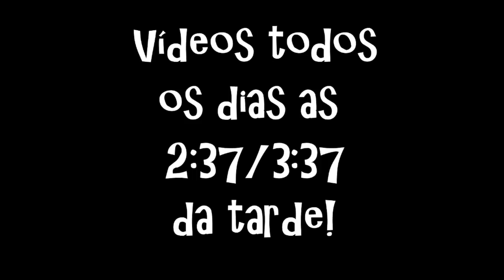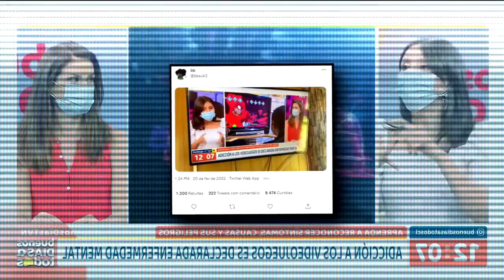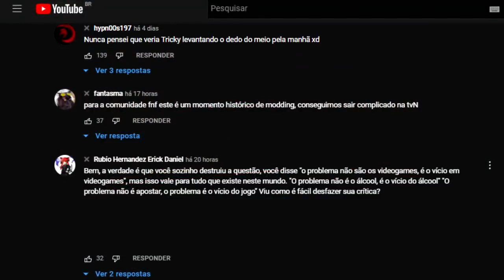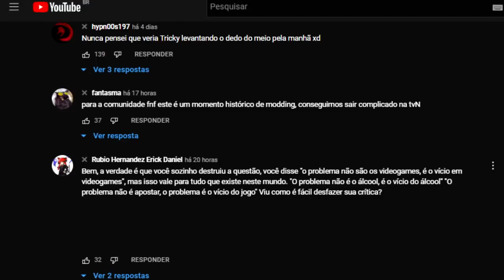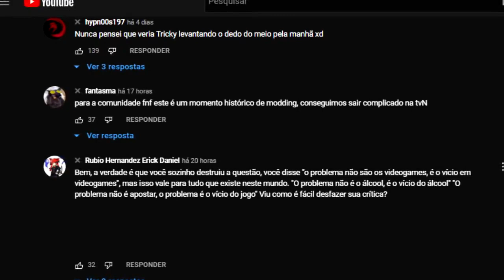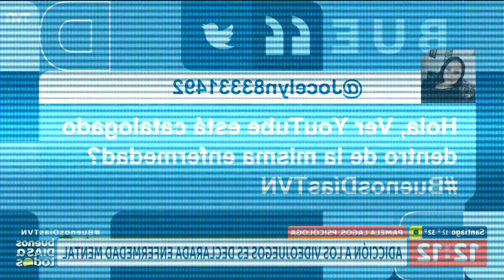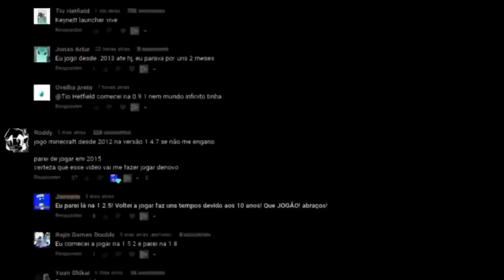TV RECORD LIKE ATACA FRIDAY NIGHT FUNKIN ("Faz mal a crianças")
FRIDAY NIGHT FUNKIN é com certeza um jogo do momento! Todo santo dia muitos fãs estão indo secos procurando tudo quanto é conteúdo sobre o classicão imediato do boyfriend, girlfriend, pico e outros! E depois de irem no twitter me avisar, descobri que um programa de televisão atacou o friday night funkin, colocando imagens dele num programa que fala de vício de jogos, e hoje, daremos uma olhada nessa situação. Eu sou Joe, e esse é o meu canal, Joeveno.

A História da FRIDAY NIGHT FUNKIN? Tem
Evolução de FRIDAY NIGHT FUNKIN?  Tem
Jogos de FRIDAY NIGHT FUNKIN? Tem
Novo jogo FRIDAY NIGHT FUNKIN? SIM!
Fim do FRIDAY NIGHT FUNKIN? Não
Segredos FRIDAY NIGHT FUNKIN? Sim
Curiosidades FRIDAY NIGHT FUNKIN? Sim
Easter Eggs FRIDAY NIGHT FUNKIN? Sim
Among US? Meu canal é relacionado a ele.
A verdade sobre FRIDAY NIGHT FUNKIN? Sim
Referências Escondidas FRIDAY NIGHT FUNKIN? Sim
Coisas que você não sabia sobre FRIDAY NIGHT FUNKIN? Sim
Novo FRIDAY NIGHT FUNKIN? Sim
Novos jogos FRIDAY NIGHT FUNKIN 2021? sim!
Novidades FRIDAY NIGHT FUNKIN? Sim
Jogos antigos FRIDAY NIGHT FUNKIN? Sim
Jogos FRIDAY NIGHT FUNKIN celular fraco? Sim!
FRIDAY NIGHT FUNKIN android? Tecnicamente!
Queda do FRIDAY NIGHT FUNKIN? Não
FRIDAY NIGHT FUNKIN Segredos? Sim
FRIDAY NIGHT FUNKIN jogos antigos? Sim
FRIDAY NIGHT FUNKIN todos os jogos? Sim
Musicas do Friday Night Funkin? TEM!
Friday Night Funkin músicas? Acho bizarro terem perguntado isso, falei acima kkk
Personagens secretos do Friday Night Funkin? Sim!
Novos personagens Friday Night Funkin? Sim!
Personagens Week 7 friday night funkin? Sim!
Personagens Week 8 Friday Night Funkin? Sim!
Ritz Friday Night Funkin? Sim!
Lemon Demon Friday Night Funkin? Sim!
Tankmen Friday Night Funkin? Sim!
Mods Friday Night Funkin? Sim
Melhor mods friday night funkin? Sim
Top 10 mods de friday night funkin?Sim
Melhores mods de friday night funkin? Sim
Friday Night Funkin mods? Sim
Mod sky friday night funkin? sim
Pior mod do friday night funkin? sim
Mod deletado de friday night funkin? sim
mod proibido de friday night funkin? sim
Friday Night Funkin animação? sim
Friday Night Funkin desenho? Sim
Friday Night Funkin cartoon network? Sim
Série Friday Night Funkin? Sim
TV ataca friday night funkin